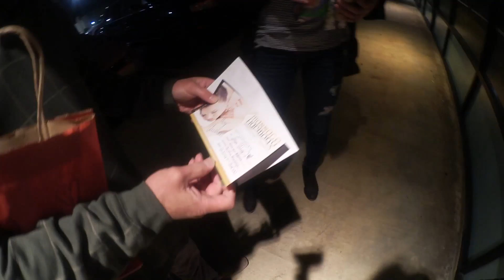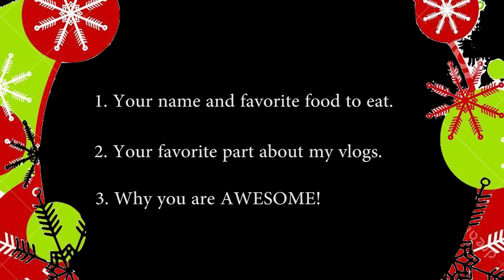I Want To Give You A Christmas Present!!!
All you gotta do is answer these 3 questions:

1. Your name and favorite food to eat.
2. Your favorite part about this vlogmas.
3. Why you are AWESOME!

This is VLOGMAS day 24 out of 24

December 24 2016 | Ignore me while I lock myself away in my room drowning myself in tears because VLOGMAS is ending! I am gonna miss being crazy and stupid in front of the camera... Anyways, hope ya'll enjoy the last few minutes of this years vlogmas. See you next year!!

If there is one thing I love more than Donuts, that is Christmas. And what better way to spend Christmas than talking to a camera because I am so cool. (*insert cool sunglasses emoji*)

If you think I am as cool as I  think I am then my apologies because I am actually not that cool.

We can be elf buddies:D

|YOU'RE RIGHT, I'M WONG|